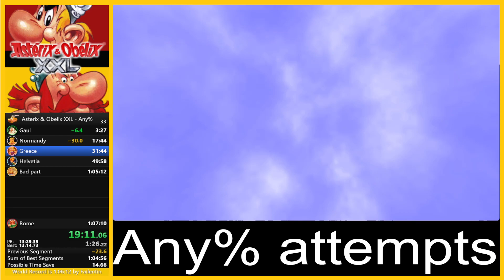[Former WR] Asterix & Obelix XXL | 14:17.24 (loadless) | FA-Normandy% PC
Insane Normandy